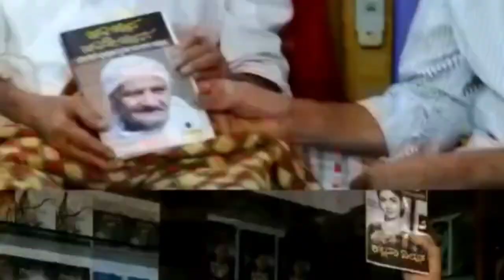ನೀವು ಎಂದೂ ಕೇಳಿರದ ರವಿಬೆಳಗೆರೆ ಕುರಿತ ಹಾಡು!